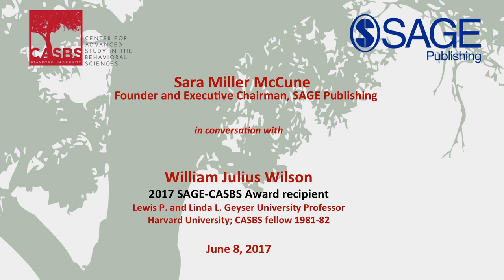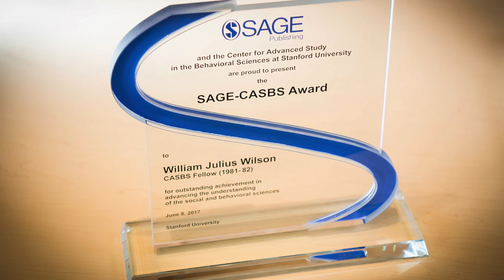WIlliam Julius Wilson in Conversation with Sara Miller McCune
2017 SAGE-CASBS Award recipient William Julius Wilson joined SAGE Publishing founder and executive chair Sara Miller McCune for a conversation held at the Center for Advanced Study in the Behavioral Sciences at Stanford University on June 8, 2017.

In the conversation, Wilson discusses his early years as a scholar, the interdisciplinary nature of his work, the influence of his work on politicians and public policy, the achievements he is most proud of, and his advice to younger generations of scholars.

Be sure to view William Julius Wilson's SAGE-CASBS Award lecture on the CASBS YouTube channel (CASBSBehavSci) or on the CASBS web site (casbs.standord.edu)